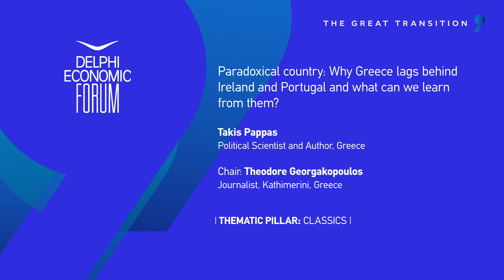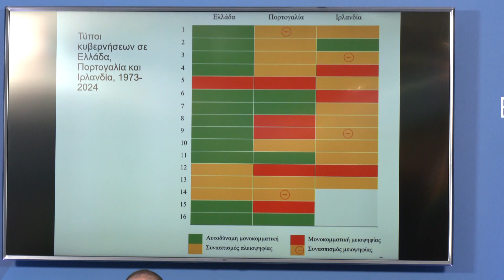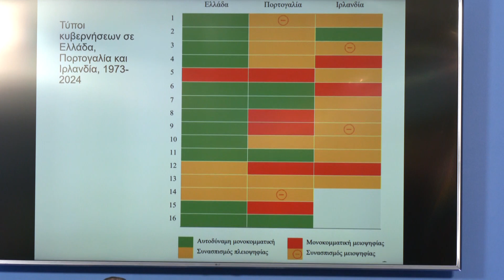DEF IX - Paradoxical Country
The 9th edition of our Annual Conference took place in Delphi and Arachova on April 10-13, 2024

Why Greece Lags Behind Ireland and Portugal and What Can We Learn from Them?

Takis Pappas, Political Scientist and Author

Chair: Theodore Georgakopoulos, Journalist, Kathimerini